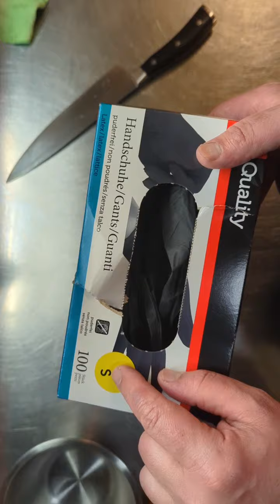איך להסיר ריח לא נעים מהידיים כאשר סבון לא עוזר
חתך אדם בצל או דגים וריח ידיו נודף. מה יעשה?
הנה עצה טובה ופטנט מסוגל מאד בדוק ומנוסה אשר יעשה אדם ויפטר מריח לא טוב בקלות רבה וללא שום "חומר" או סבון

אם אהבתם את הסרטון קנו נא לנו כוס קפה כאן

Miri & Max Malkiel

Меҳрангез ва Макс Муллоқанд (Малкиэл)

A Max Malkiel video. In Hebrew